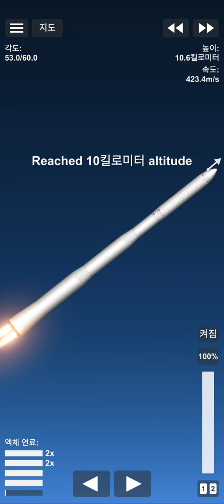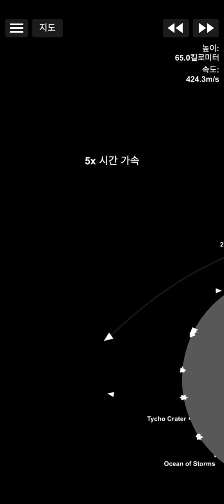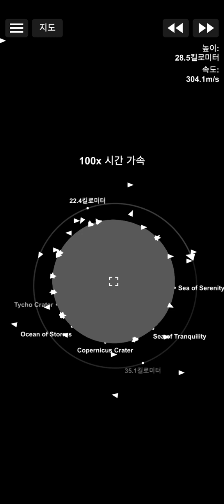J1 Rocket T1x2 2nd launch